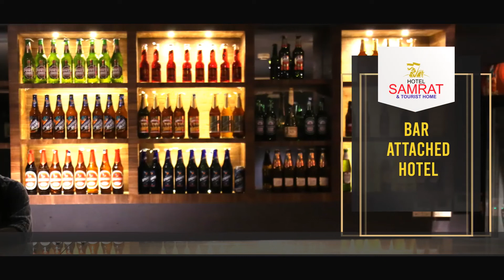മഴക്കാല ശുചീകരണം വഴിക്കടവില്‍ മുന്നൊരുക്കം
മഴക്കാല ശുചീകരണപ്രവർത്തനത്തിന്റെ ഭാഗമായി വഴിക്കടവിൽ വൻ മുന്നൊരുക്കം.    റോഡരികുകളിൽ  കെട്ടിക്കിടക്കുന്ന വെള്ളക്കെട്ടുകൾ നിർമ്മാർജ്ജനം ചെയ്ത് കൊണ്ടാണ് ശുചീകരണ പ്രഖ്യാപനം നടത്തിയത്.